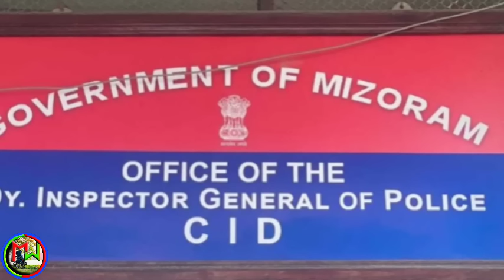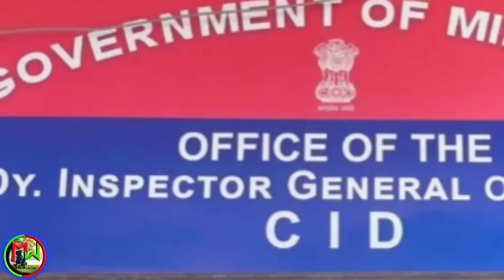Mi 3 an man ta | Zoram a him ta lo | Pi Thangi thah thubuai chhui zo ta | Pu Duha an puh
Pu Lalduhawma dawt sawiah an puh hmiah ta/Mi 3 man an ni
Editing:Mr wheelchair
Voice:Mr wheelchair And Atei ralte